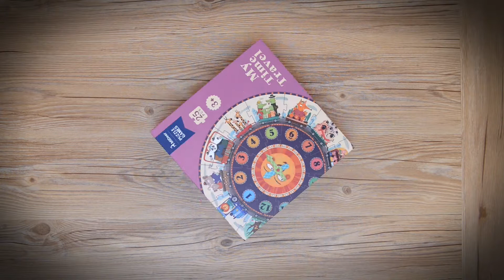Puzzle My Time Travel - MIDEER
Una forma entretenida para que los niños comiencen a aprender los números